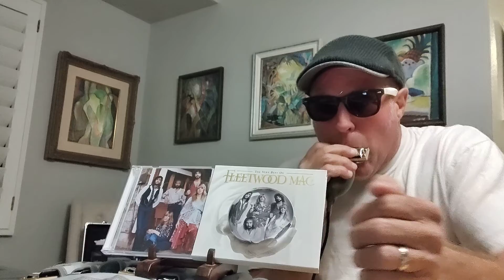Play along with "Gold Dust Woman" by Fleetwood Mac